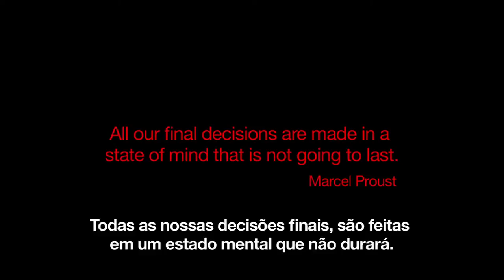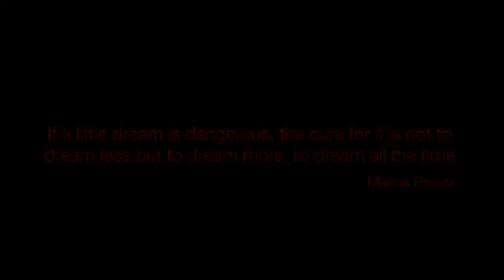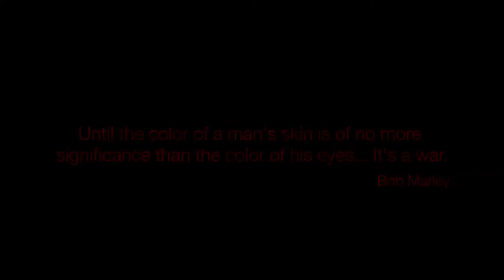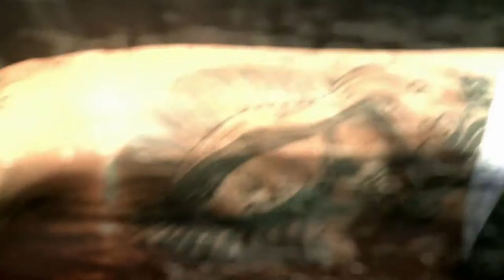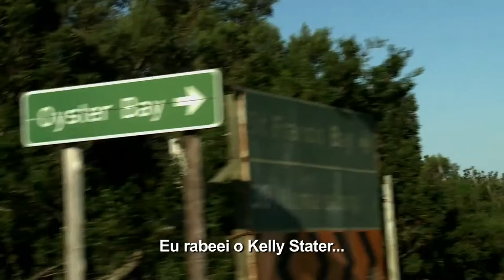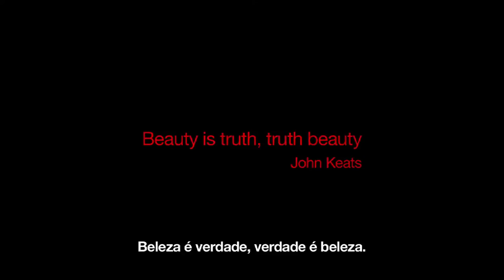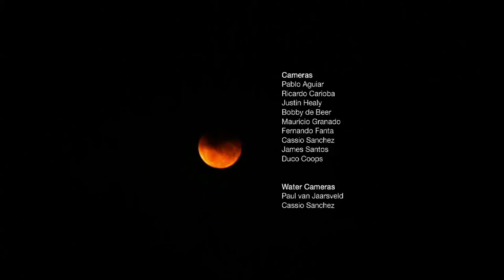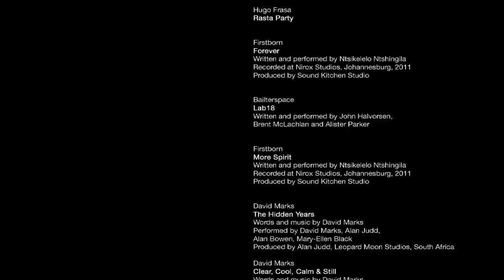AFRIKA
A film by Thomas Mulcaire and Ricardo de Oliveira, featuring Brazilian surfers Cassio Sanchez, Fernando Fanta, James
Santos and Mario Massarelli on a road trip through Mozambique and South Africa during the 2010 World Cup, with guest
appearances by Bruce Gold, Derek Hynd, Khayelihle Ncgobo, Bright Ntuli and Mbongeni Hlengwa. Original score by
Shelby Gaines and Firstborn aka Ntsikelelo Ntshingila. Music by David Marks, Bailterspace and Natives from the Sun. Cinematography by Pablo Aguiar, Justin Healy, Ricardo Carioba, Mauricio Granado, Bobby de Beer, Paul van Jaarsveld. Edited by Duco Coops.